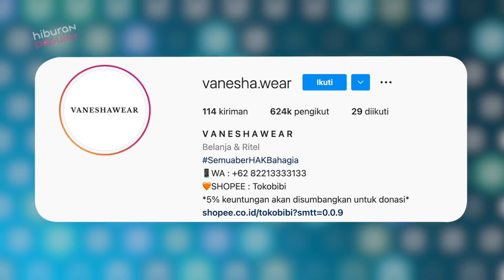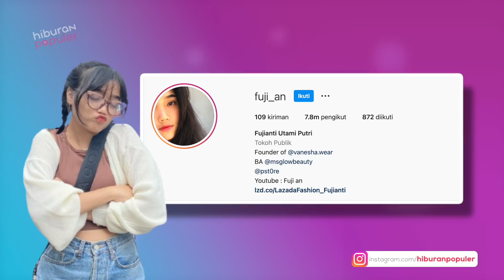MENDADAK JADI KAYA!! Ternyata Ini Sumber Penghasilan Fuji Utami, Rich Aunty Gala Sky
Hanya dalam kurun waktu tiga bulan saja, popularitas Fujianti Utami Putri alias Fuji kian melejit. Adik ipar mendiang Vanessa Angel itu kini jadi idola baru.
Setiap hari ada saja info tentang dirinya di berbagai platform sosmed dan tayangan infotainment. Misalnya beberapa waktu lalu, sosoknya jadi sorotan usai beredar tagihan pembayaran makanan yang menguras kantongnya hingga Rp19,5 juta. Penghasilan adik mendiang Febri Andriansyah ini pun dipertanyakan.
Tak sulit sebenarnya mencaritahu. Sejak populer, Fuji kebanjiran endorse. Belum lagi berbagai sumber penghasilan lainya.